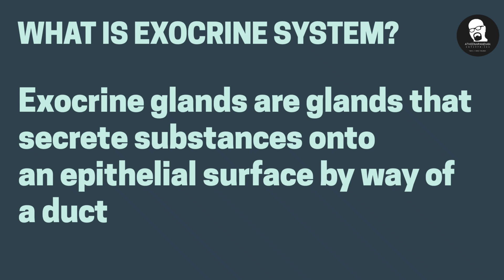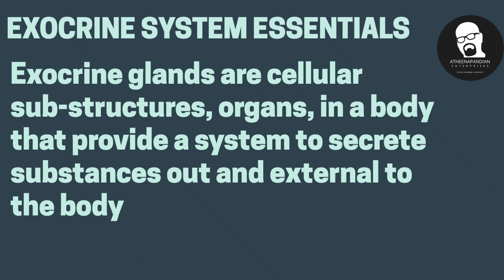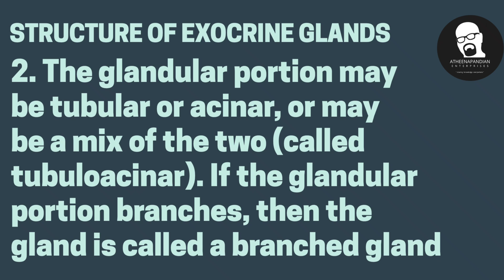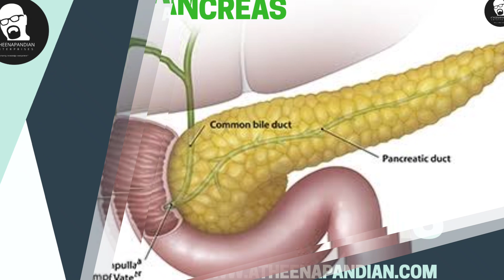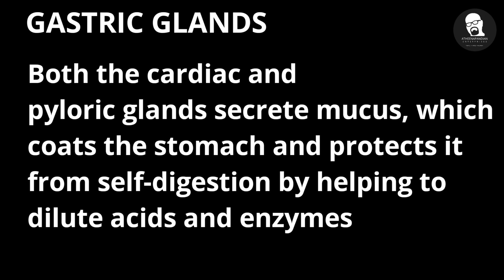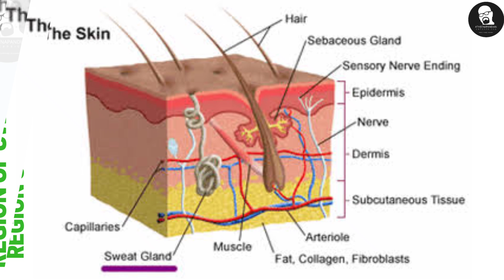Exocrine glands - Human Anatomy for the Biomedical Engineers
This video is all about exocrine glands and its hormones and functions

 it includes
1. Salivary glands (shown here) that secrete saliva into the mouth
2. Bile-producing glands of the liver
3. Prostate gland
4. The portion of the pancreas that secretes pancreatic fluid into the duodenum. (The pancreas is also an endocrine gland - its islets of Langerhans secrete several hormones into the blood.)
5. Gastric gland
6. Sweat glands